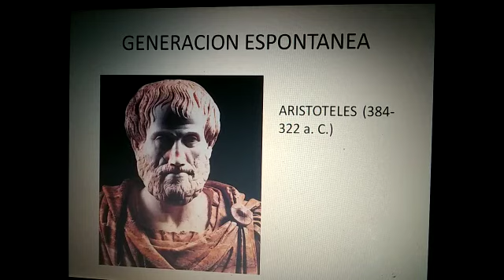Prof Laura Broncini Generación Espontánea